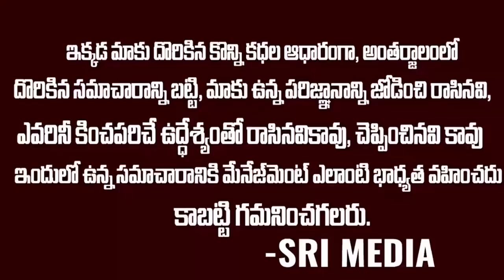6నెలల్లో 6కోట్ల..ఎవడబ్బ సొమ్మని ఖర్చుపెడుతున్నారండి నిమ్మగడ్డగారు | Ground Report On Nimmagadda| SMN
WATCH :6నెలల్లో 6కోట్ల..ఎవడబ్బ సొమ్మని ఖర్చుపెడుతున్నారండి నిమ్మగడ్డగారు | Ground Report On Nimmagadda| SMN